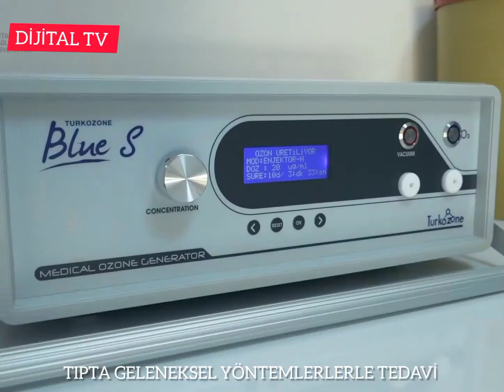Geleneksel yöntemlerle tıbbi tedavi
GELENEKSEL TIBBİ YÖNTEMLER KSBÜ’DE UYGULANIYOR

Kütahya Sağlık Bilimleri Üniversitesi (KSBÜ) Fizik Tedavi ve Rehabilitasyon (FTR) Hastanesinde, Kütahya’da ilk olan Geleneksel ve Tamamlayıcı Tıp Ünitesi faaliyetlerini başarılı bir şekilde sürdürüyor.

Ünite Sorumlusu Dr. Öğr. Üyesi Aysun Özlü, merkezde; akupunktur, ozon terapi, sülük terapisi, proloterapi ve kupa terapisi gibi tedavi yöntemlerinin olduğunu belirterek, “Örneğin romatizma hastaları, diyabet ve tansiyon gibi kronik hastalıklar ile geçmeyen vücut yaraları olan hastalar normal tedavilerine ek olarak tamamlayıcı tıp tedavisi uygulamak isterlerse kliniğimize başvurabilirler. Getat Hemşiresi Hafize Olkun ve sağlık çalışanlarımız ile birlikte hastalarımızı bekliyoruz.” dedi.

GELENEKSEL YÖNTEMLER HEKİMLER TARAFINDAN UYGULANIYOR

Dr. Özlü, ünitede geleneksel yöntemlerin sağlık profesyonelleri tarafından uygulandığını vurgulayarak, “Bizim kliniğimizde, bu alana özel Sağlık Bakanlığı sertifikası onaylı akademisyen doktor ve deneyimli sağlık personelleri tarafından donanımlı teknik altyapıyla birlikte tedaviler uygulanıyor. Yani uygulamaların tamamı Sağlık Bakanlığı onayıyla gerçekleşmektedir. Tüm tedaviler aynı merkez kapsamında gerçekleşiyor. Ayrıca uzmanlık eğitimi alan öğrencilerimiz de burada çalışmalarını yapmaktadırlar.” diye ifadeler kullandı.